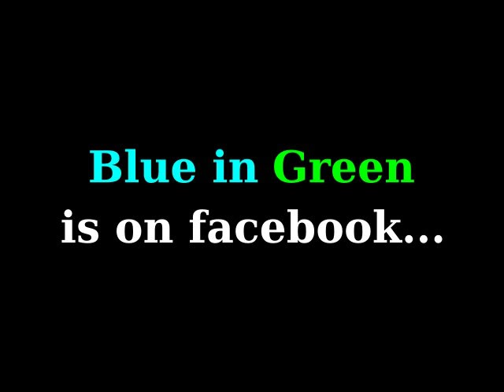Joe Zawinul - In A Silent Way